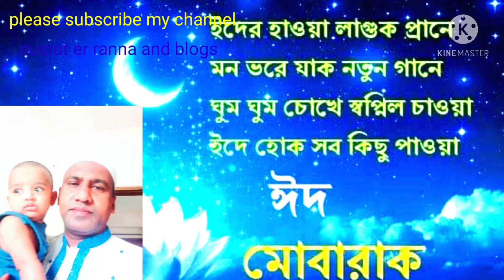ঈদ মোবারক ঈদের দিনে ছোট্ট একটা ব্লক দিলাম